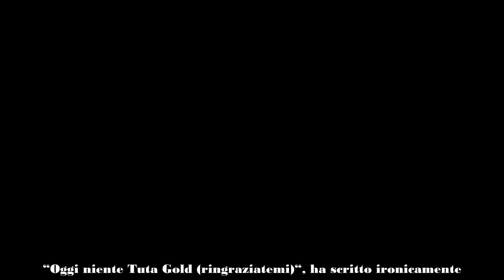Emma fotografa Mahmood senza maglietta e fa servizio pubblico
C’erano anche Emma e Mahmood fra gli ospiti delle due serate realizzate all’Arena di Verona per Una Nessuna Centomila, evento fondato da Fiorella Mannoia con lo scopo di raccogliere fondi per le strutture che sostengono le donne vittime di violenza. La cantante, durante le prove, ha notato il collega a prendere il sole sugli spalti senza maglietta e ha ben deciso di fare del servizio pubblico immortalandolo.